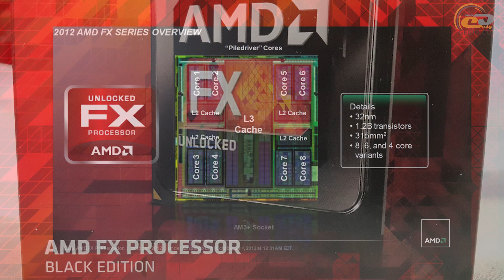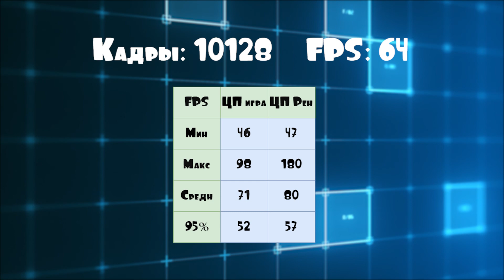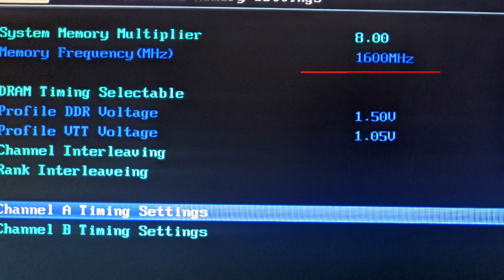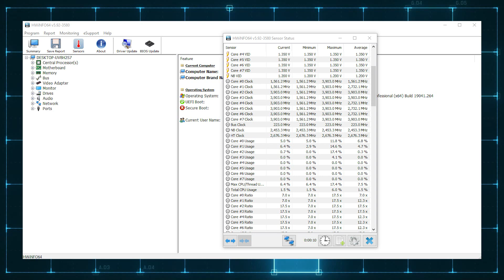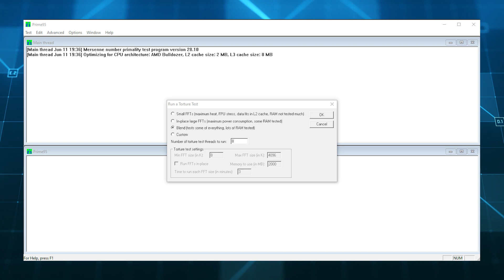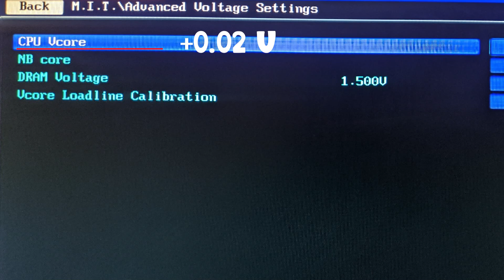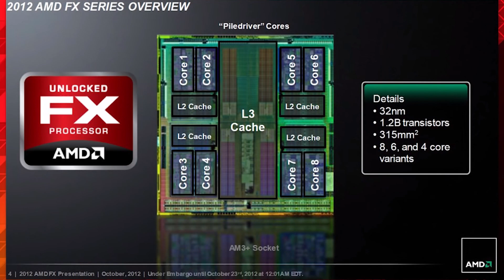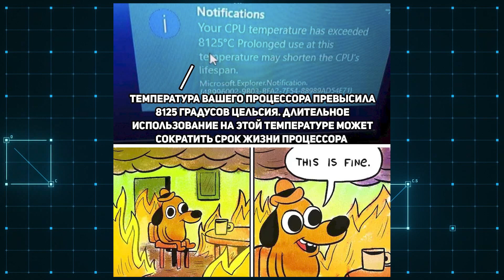Пошаговый разгон AMD FX по шине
Самый полный пошаговый разгон процессоров AMD FX по шине! В этом видео я наглядно показал как разогнать процессор AMD FX по шине, получив при этом прирост, а не кукурузу. После просмотра этого видео вы сто процентов будете знать как сделать разгон по шине, а так же как сделать разгон памяти AMD FX. При разгоне по шине AMD FX, мы автоматически делаем разгон CPU NB. CPU NB у AMD FX является узким местом, которое и не дает вашему FPS подняться высоко. Все тесты я наглядно показывал и проводил на процессоре AMD FX 8320 на материнской плате Gigabyte 970A-DS3P.